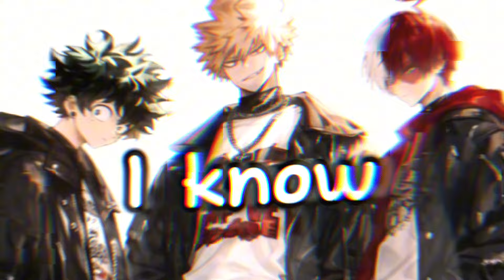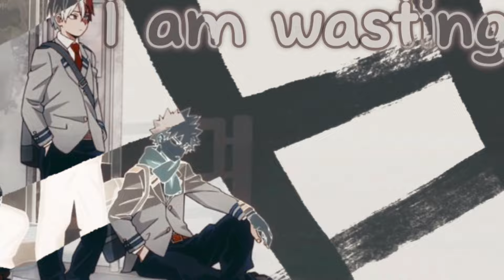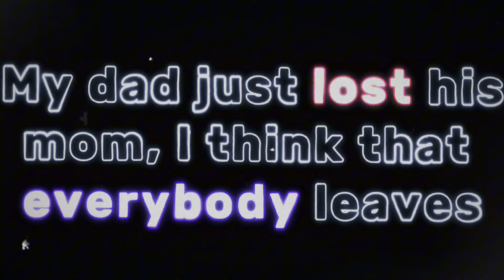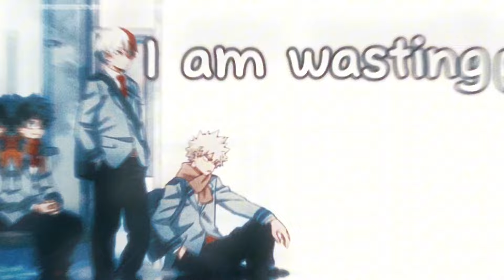Navigating // Lyrics // ( Twenty-One Pilots )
☆ Name- Navigating
☆ Artist- Twenty-One Pilots
☆ Anime- My Hero Acedemia

✨️Lyrics✨️

Eh, oh
Eh, oh, eh oh
My, oh my
Don't know how long it's been
My, oh my
I can't seem to turn the page
This haze around my face
Makes me feel all alone
I know you see me standing still
When our fingers touch, I feel my way back home
Pardon my delay
I'm navigating, I'm navigating my head
Disassociate
Give me some advice
I am wasting all this time
My, oh my
My, oh my
How things change so rapidly
I find my self-esteem
Then turn so cold
Pardon my delay
Disassociate
Give me some advice (give me some advice)
I am wasting all this time (wasting)
My, oh my
Since I responded to your question
If you really wanna know what I'm thinking
Kind of feels like everybody leaves
Feeling the reality that everybody leaves
My dad just lost his mom, I think that everybody leaves
And I'm trying to hold onto you
'Cause everybody leaves
Pardon my delay
Disassociate
My, oh my
Pardon my delay
Disassociate
I am wasting all this time (wasting all this time)

💫Copyright 💫
If you are the owner of anything I used in this video and don't want it used. message me, and after I confirm you are the rightful owner, I will remove it, so please, no drama. Thank you